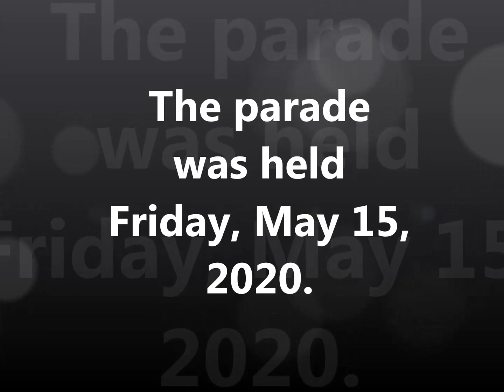Ubly School Holds Special Parade for 2020 Grads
With the Covid-19 restrictions closing schools and canceling gatherings like graduation ceremonies, a special parade was held late Friday morning for the graduating class of 2020.